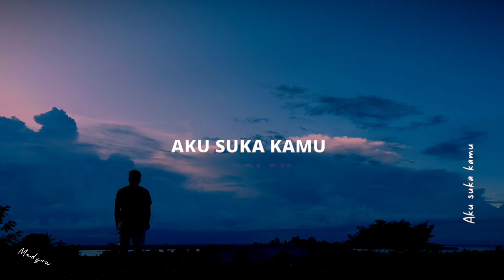SONG Jkt yang terngiang-ngiang